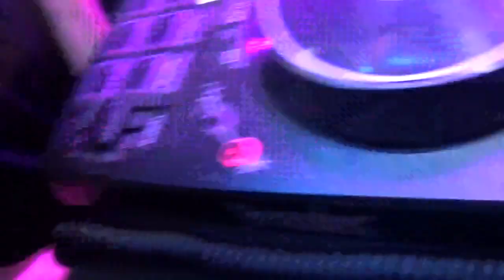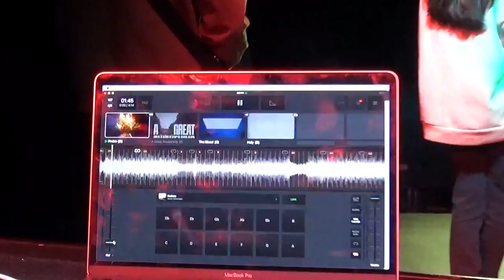forever diary 2 (6th of september - 10th of september)